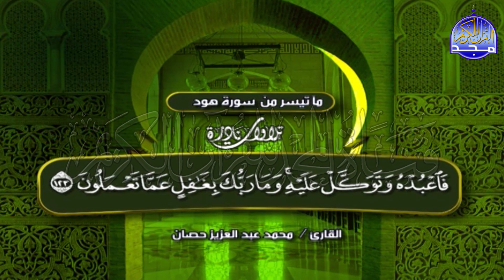تلاوة لن تتكرر للأستاذ الوقف والإبتداء / محمد حصان * من سورتي هود و يوسف ❄ Mohamed Hssan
القناة الرسمية لشبكة المجد للقرآن الكريم عبر اليوتيوب تحييكم ..
ومعنا ومعكم تلاوة نادرة ..
للقارئ الشيخ || محمد عبدالعزيز حصان
وابداع رائع من سورة ♠  هود و يوسف   ♠